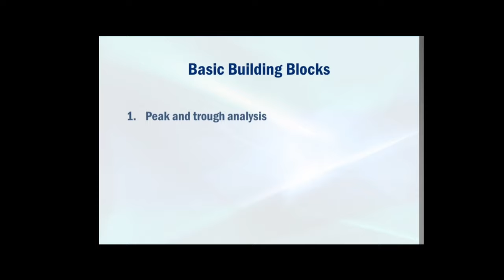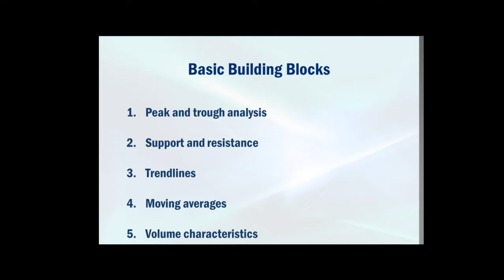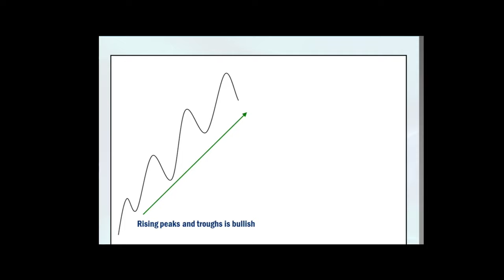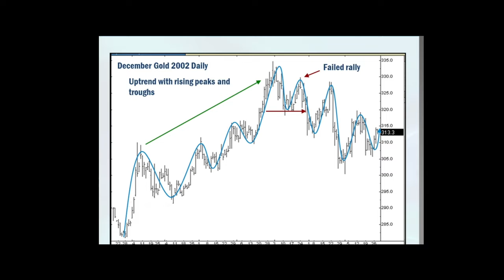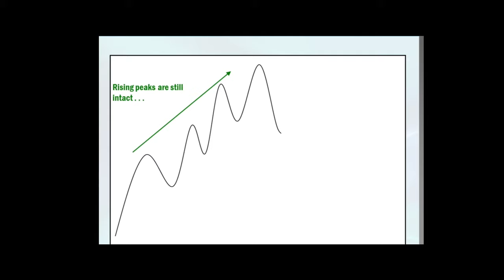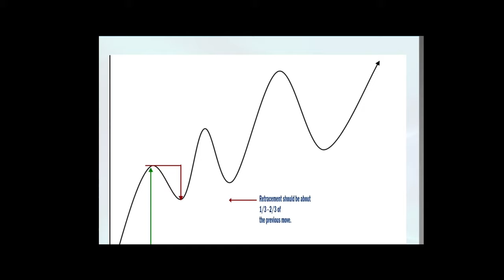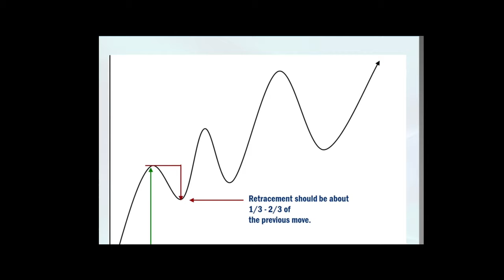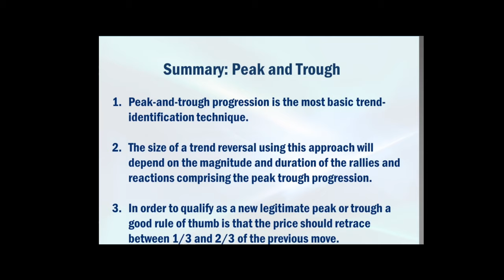CÁCH XÁC ĐỊNH GIÁ ĐỈNH VÀ ĐÁY ĐỂ MUA ĐÁY BÁN ĐỈNH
Cho phép mình chia sẻ chương trình kiến thức và kinh nghiệm để giao dịch các loại chứng khoán, mình đã chuyển thể và lòng tiếng Việt cho các bạn tiện theo dõi.